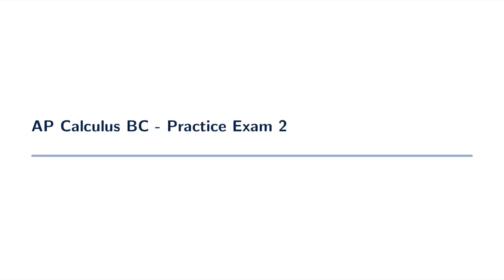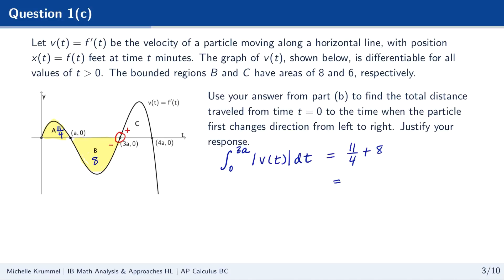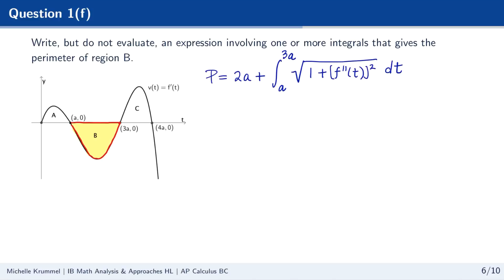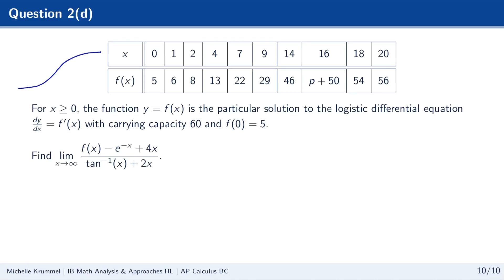AP Calculus BC Practice Exam 2 - 2020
Work through a practice AP Calc BC exam following the new 2020 format. You can download a copy of the exam